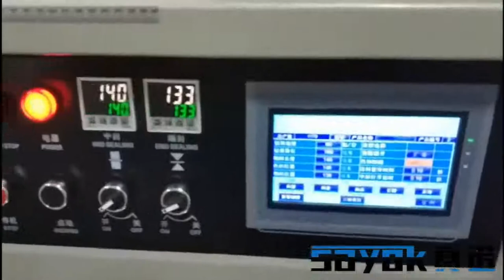Medical Examination Gloves Packing Machine Full Automatic Four Side Sealed Packaging Machine | SAYOK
How does the medical examination gloves packing machine work and operate? Where to buy high-quality cheap packaging machines? SAYOK Packaging Machinery Campony produces high quality and guaranteed examination gloves packing machine.